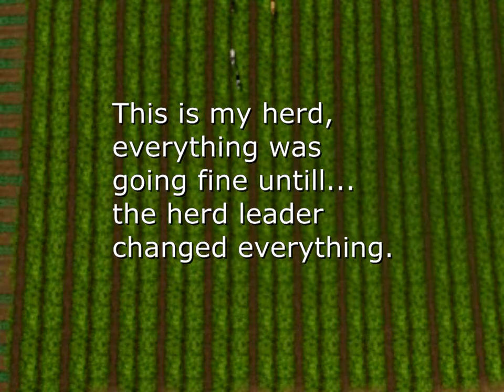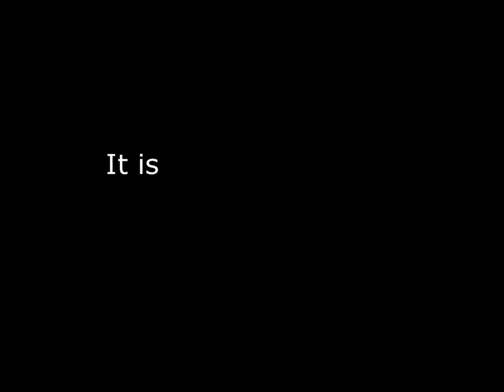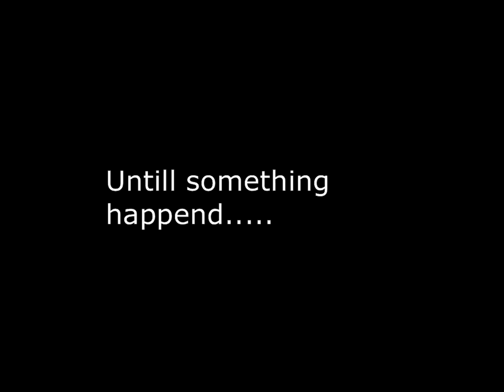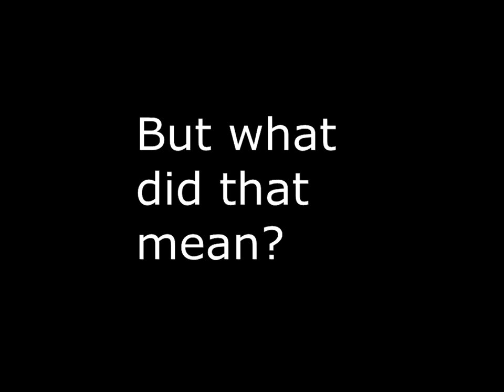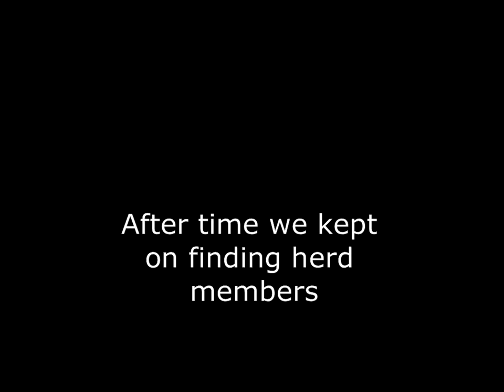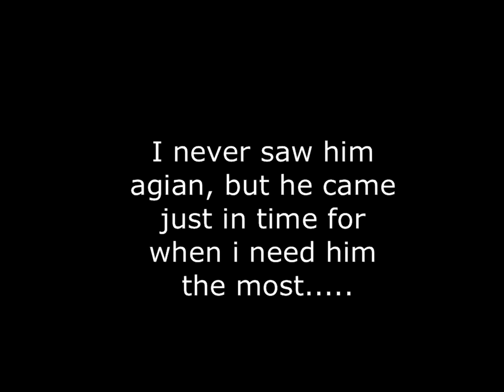Anything to be free ep.1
I am so exited to welcome you to see the wild horse that are wild, and they are fighting for freedom and that is all they ever wanted. until the wild horse hunters are in the area...what will happen, we will look in the life of a wild horse as she will do anything to protect her foal.,